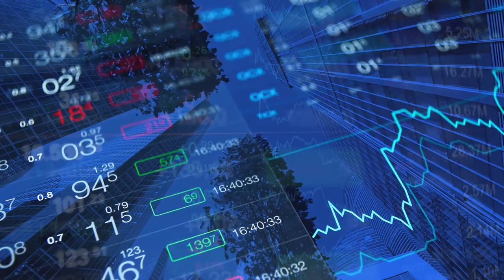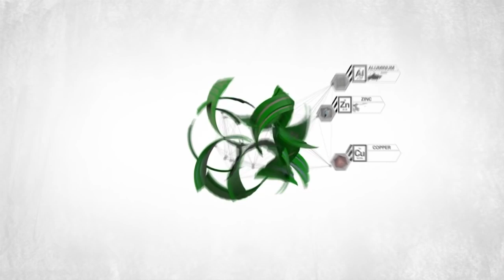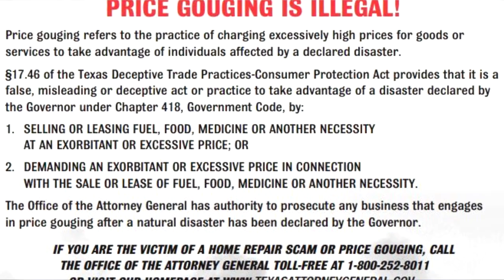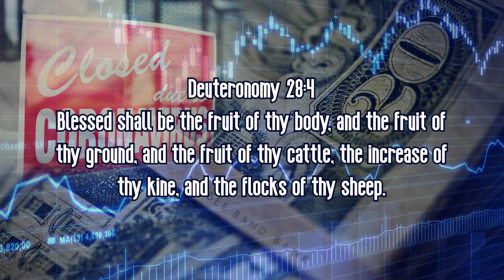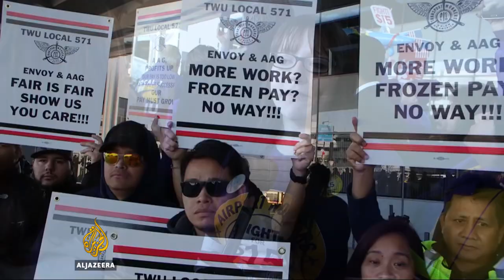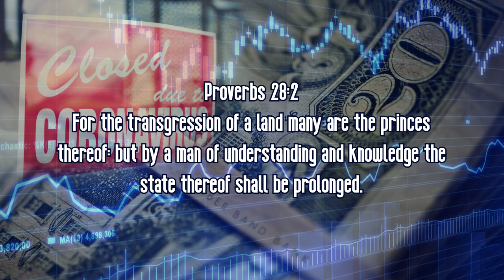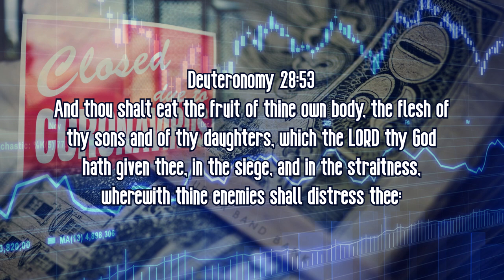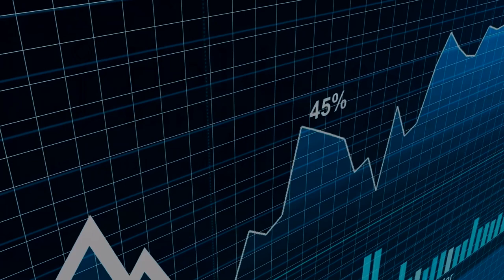Enhanced Sermon: How the Economy Works | Pastor Jared Pozarnsky